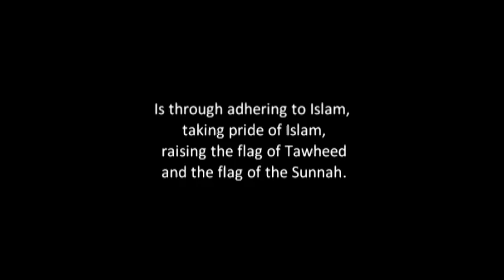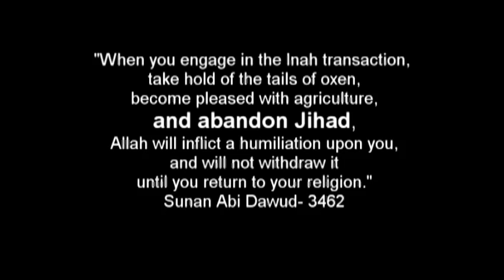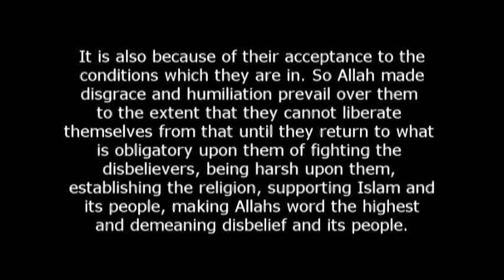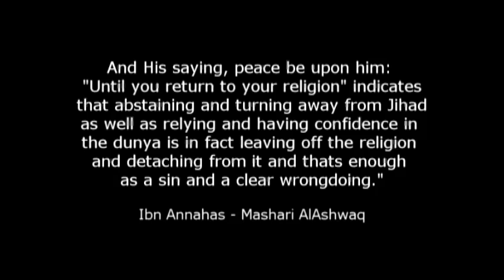Rabee al-Madkhali distorts a Hadith, and drops 'Jihad'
Rabee al-Madkhali talking about the Muslims' reactions to the tape insulting our beloved phrophet peace be upon him.

Does the enemy actually revere and fear Dr. Rabee? and the jihad-free Sunnah which he perceives?
Jarret Brachman, a counterterrorism specialist, answers this question in his book "Steaking AlQaida's Playbook":
"The difficulty comes in identifying the right leader or group. The U.S. could discretely fund mainstream Salafi figures like Madkhali who are effective in siphoning off support from jihadis and who do not advocate violence (e.g.by paying for publications, lectures, new schools)."

The complete ebook, in Arabic and English, with an English explanation